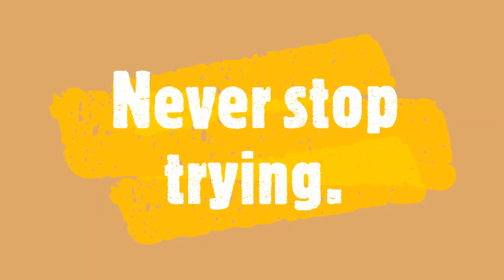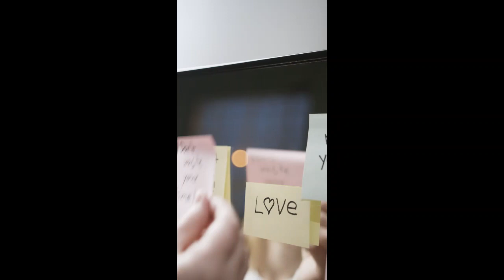Motivating and Inspiring Music. "Never Surrender" ,don't forget your day will come.